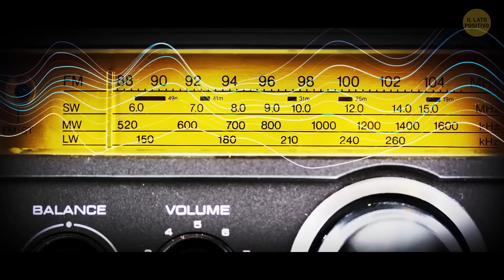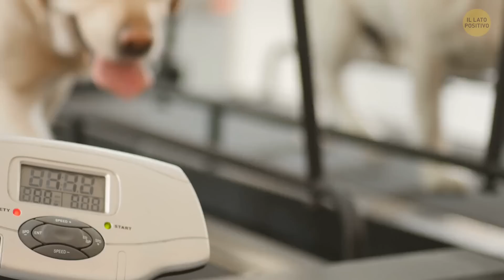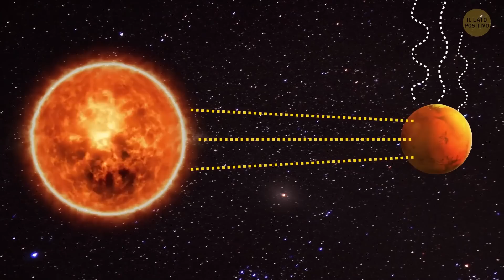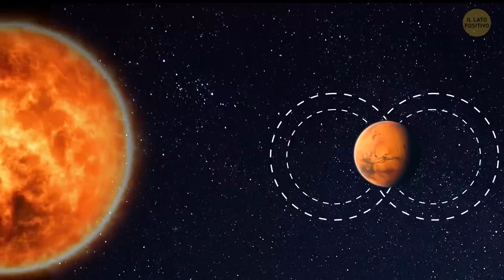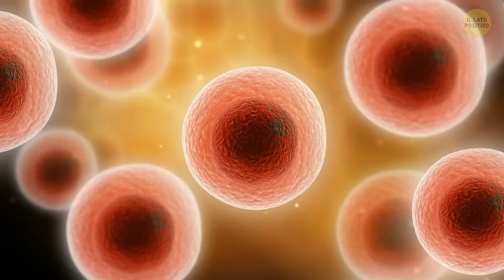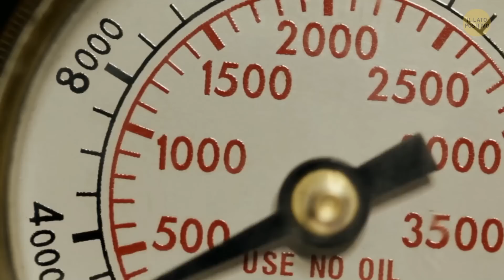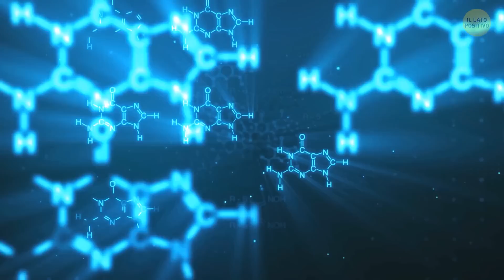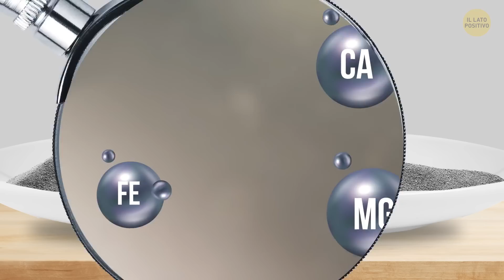Fatti Incredibili che si Stanno Verificando Proprio Adesso nello Spazio